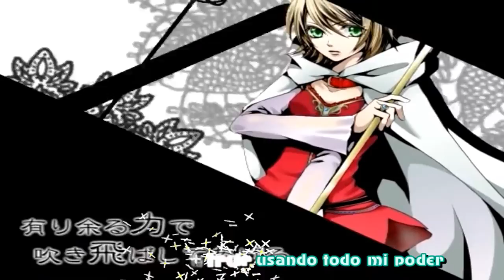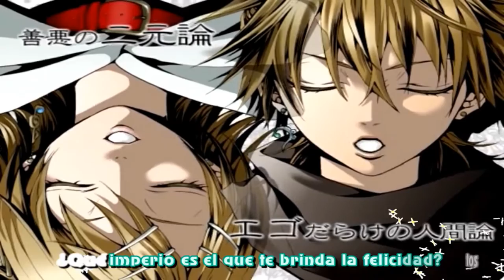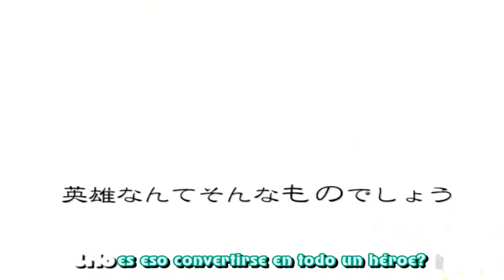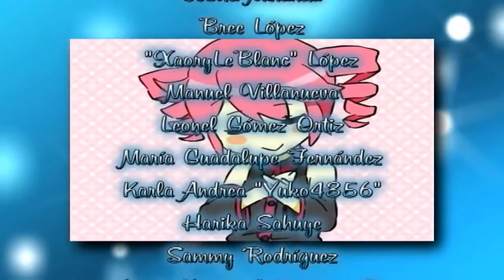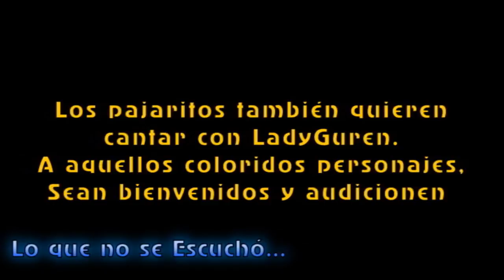Boss Death - Fandub Latino (LadyGuren)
Las Aventuras en Videojuegos pueden reflejarse aquí.

"Boss Death"
Música y Letra: Iso-P
Ilustraciones: Hakuseki
Video: Yuuki
Intérprete Original: Hatsune Miku
Cover: Valshe.

Please give regards to the Nico user, composer, and maker of this video from where it was originally uploaded from NicoNico Douga.

Iso-P lanzó este tema un 10 de Diciembre de 2008, basándose en el desquiciado y verdadero deseo de convertirse en un héroe para acabar con todos los tiranos. Dicho estereotipo es visto más en varios videojuegos del tipo Role Playing Game (RPG), como las sagas de "Final Fantasy", aunque también se ve reflejado en otros géneros, como las plataformas de aventura ("Super Mario Bros") y los Beat'em Up. ("Double Dragon")
En esta ocasión, está basada en la historia donde el protagonista desea cobrar venganza contra quienes destruyeron a su aldea, sin importar qué suceda y bajo el riesgo hasta de perder su vida.

El sentido común es más acerca de lo que refleja "El Rescate de algo preciado" o de algo importante para salvar una tierra o un objetivo directa o indirectamente referencial.

En la fecha de lanzamiento, Iso-P lo lanzó en el álbum "Isolation". Ahora bien, Valshe interpretó un cover de este tema un 2 de Junio de 2010, con un video hecho por Yuuki (Con las imágenes de Hakuseki), el cual representa a dos hermanos salvando a una princesa de las horribles garras de un tirano, tras haberlo perdido todo en el pasado.
Las imágenes son basadas en los Vocaloid, pero los chicos rubios que se parecen a Rin y Len son la base de la propia Valshe. (El mismo diseño se usó para el personaje principal de "Play The Joker")

Para este fandub, Petitepiaf LadyGuren le dio vida al fin a este tema. Y a propósito de temas de Valshe (Sean Originales o Covers), la misma LadyGuren interpretó anteriormente "Play the Joker".

En fin... Disfruten de... Ah. Antes que se me acabe esto, A los 6:44, este es el primer fandub donde hay bloopers de grabación: las mascotas de LadyGuren también cantan. (Deberían Audicionar también)

Ahora sí... Me viro, vampiro.

Tema: "Boss Death"

Talento Artístico:
Petitepiaf LadyGuren

Productor Ejecutivo:
Xerios Fandubber

Traducción y Adaptación:
Xerios Fandubber

Arreglos Adicionales:
Petitepiaf LadyGuren

Aporte Karaoke:
Xerios Fandubber